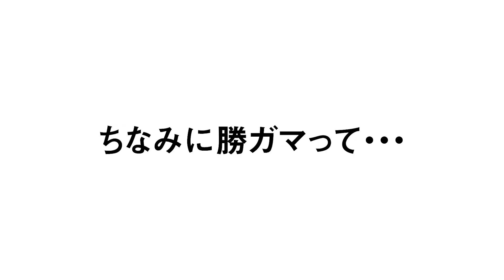【蒲郡】「何事にもストイックな師匠です」谷本幸司選手の弟子・八木治樹選手にインタビュー！【勝ガマ】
【中京スポーツ杯争奪蒲郡ボートキング決定戦】初日
今日は愛知支部の八木治樹選手にインタビューしてきました！
そういえば撮ってないなと検索してみたらなんと4年ぶり。とりあえずアップデートしておかないとということで・・・
八木選手はお好み焼き奉行・谷本幸司選手の弟子ということなんですが、谷本選手のお好み焼き食べてるみたいです。
どれぐらい旨いのか、聞いてみました。

※謎の2秒の動画をあげてしまい申し訳ございませんでした。コメントで教えてくれた方ありがとうございます。

↓何事にもストイックな師匠はこちら↓
【蒲郡】“お好み焼き奉行”谷本幸司が極意を伝授！！【勝ガマ】

vol.2516